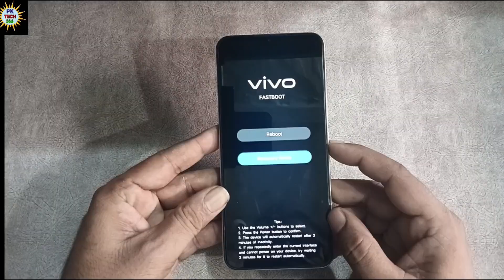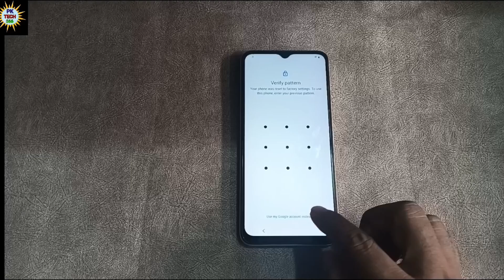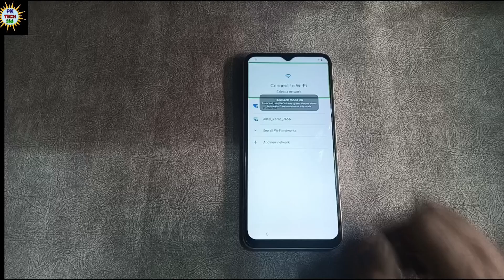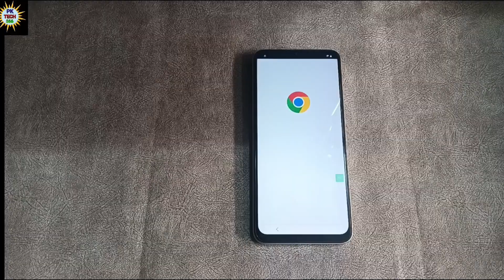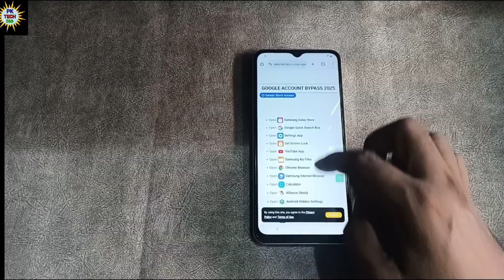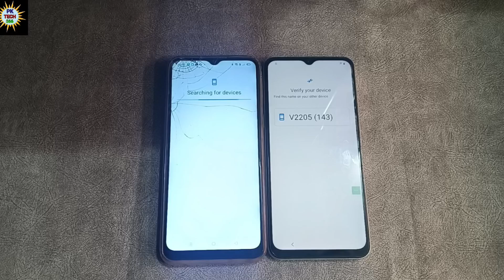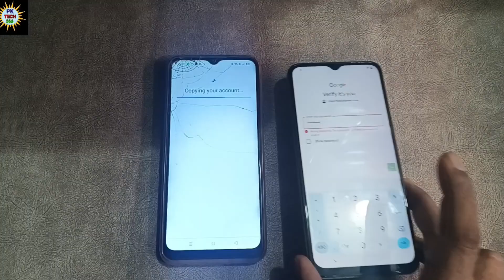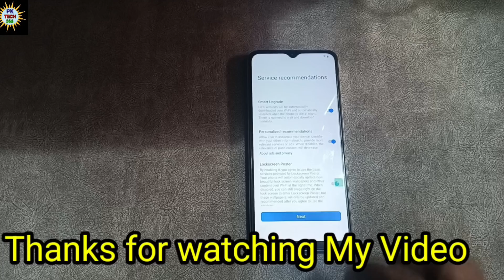Vivo Y35 Frp Bypass Without PC | Vivo V2205 Google Account Bypass | 2025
vivo y35 / y36 frp bypass android 14 share article not working  / settings not opening
vivo y35 / y36 android 14 frp bypass share article not working  / settings not opening
all vivo android 14 frp bypass share article not working  / settings not opening
android 14,
vivo y36 frp bypass android 14 share article not working  / settings not opening
all vivo frp bypass android 14 share article not working  / settings not opening
vivo phone android 14 frp bypass share article not working  / settings not opening
vivo y35 V2230A v2205 google / frp bypass share article not working  / settings not opening Android 14 without pc
Vivo y36 V2247 google / frp bypass share article not working  / settings not opening Android 14 without pc
Vivo Y36 share article not working  / settings not opening frp bypass tutorial, android 14 ,
 Bypass Google account Vivo Y35 5g, android 14 ,
Vivo Y36 share article not working  / settings not opening pattern unlock, android 14 ,
Easy frp bypass for Vivo Y35 5g , android 14 ,
 Vivo Y36 share article not working  / settings not opening unlock without PC, android 14 ,
Step by step Vivo Y35 5g frp bypass, android 14 ,
 Vivo Y36 share article not working  / settings not opening frp tool, android 14 ,
Remove Google account from Vivo Y35 5g  android 14 ,
Vivo Y35 5g frp lock solution, android 14 ,
Latest Vivo Y35 5g frp bypass method android 14 ,
how to vivo y35 5g frp bypass, android 14 ,
bypass frp vivo y35 5g  android 14 ,
frp bypass vivo y35 5g, android 14 ,
vivo y35 5g frp bypass 2025
vivo y35 5g frp bypass without talkback, android 14 ,
vivo y35 5g  frp bypass tool share article not working  / settings not opening
frp vivo y35 android 14 share article not working  / settings not opening
vivo y35 frp bypass android 14 share article not working  / settings not opening
vivo y35 frp by unlock tool share article not working  / settings not opening
vivo y35s frp bypass share article not working  / settings not opening

Note:- All videos are for educational, helping, and instructional purposes only.